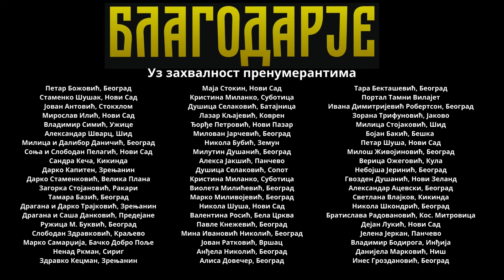Човек-вулкан − Ђорђе Сибиновић; ПОДАКСТ 80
Гост у подкасту Маје Стокин био је Ђорђе Д. Сибиновић (Шабац, 1964). Песник, есејиста, романсијер, колумниста, композитор, сценариста, доктор правних наука... И још много тога. Живи у језику и верује да је вредно умрети само за оно за чега је вредно и живети.

Уредница: Маја Стокин
Гост: Ђорђе Сибиновић

Посетите наш сајт благодарје.срб

Подржите наш рад уплатама на рачун нашег удружења:
УГ Еуфонија
Бул. ослобођења 50
Нови Сад
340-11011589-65